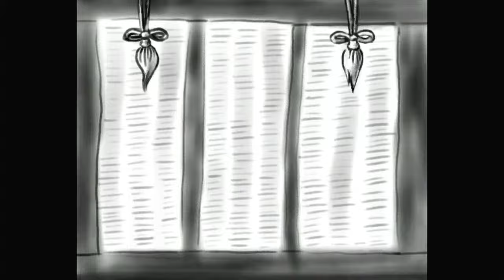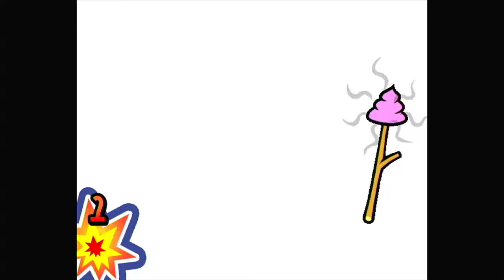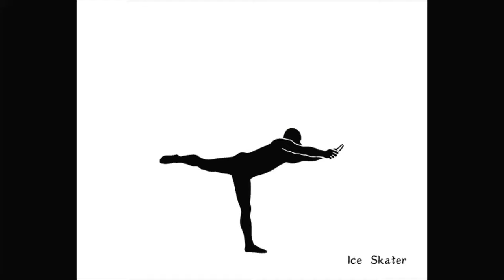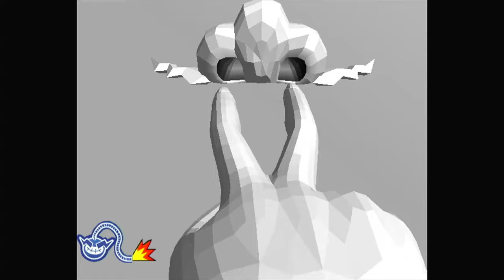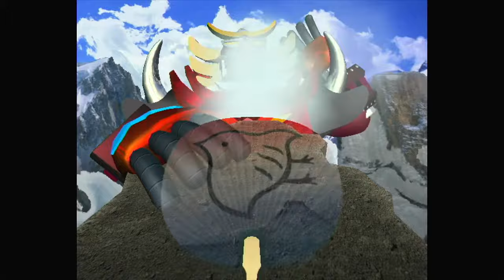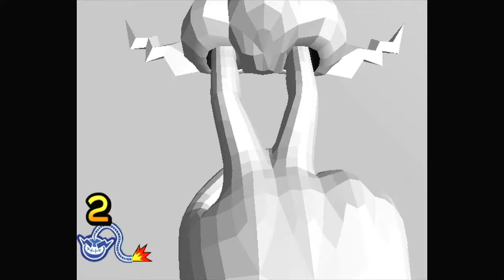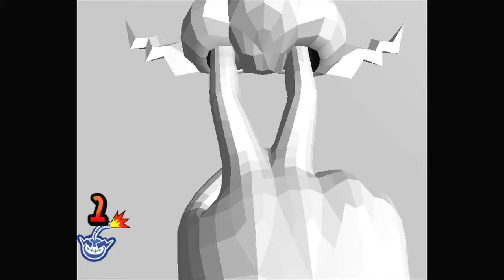WarioWare: Smooth Moves - Wario: 999 Points! (Tied WR)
118 boss stages, 118 poses. I won all of them, failed zero. Epic run! :)

NOTE: I had to redo this video because the last time I recorded it, my frame rate was set to 30 FPS and I wanted the whole game to be recorded in 60 FPS

Yes, the "Mysterious Form Baton" has been found, and it lives up to its name today. "Just holding it makes my body move!" as Wario put it.

About a few years ago, I watched MisterOpulence get 1,069 on Wario, and I wanted to do the same, as there were almost no videos of 999 on this one particular stage. It is very easy to get a legitimate score of 999 on this stage, as long as you don't screw up on any easy microgames. If you do screw up, you might end up with a score of around 300 or 400.

There were almost no killers in this stage, but occasionally I screwed up on Wario Fu. The patterns in the bamboo forest are easy to deal with, but when it's on the roof of a pagoda, it's pandemonium, which is why I ended up failing it 99% of the time on the roof. But I made it to 999 anyway, so that's good. If we were to count over, which I did, I would have ended up getting 1,069. I stopped at 1,069 as a nod to MisterOpulence, but also because my arm was giving out towards the end of the run.

I honestly have no interest in playing this stage again because of how exhausted I was afterwards. Enjoy the vid.

By the time Wario's finished essentially running a marathon, I'll bet he's probably so skinny cuz that hallway in the Temple of Form apparently lasts indefinitely.